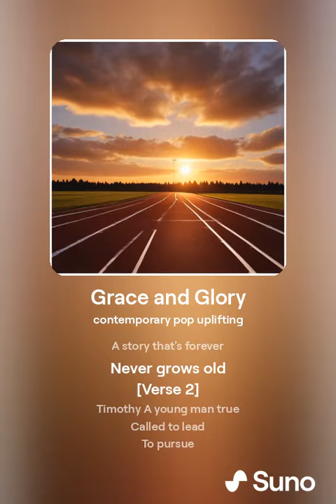1 Timothy - Grace and Glory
Music created by Rolleen using Suno 3.